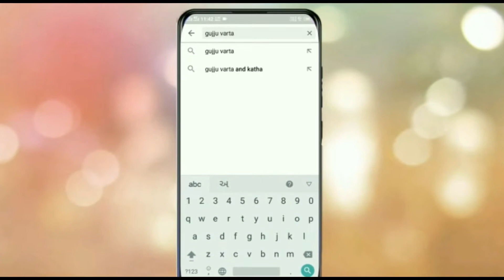RAMADHANI - Ramapir Pragatya Ane Parcha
Diwali Special-2020 સ્પેશિયલ-2020 સ્થળોનો ઇતિહાસ કથાઓ જ્યોર્તિલીંગ સંતોની જીવનગાથા બત્રીસીની વાર્તા (વિક્રમ અને વેતાળ) શ્રી સત્યનારાયણ દેવની કથા ક્રિષ્ના (બાળ વાર્તા) મહારાજ ના પરચા અને ઇતિહાસ બાપાના પરચા